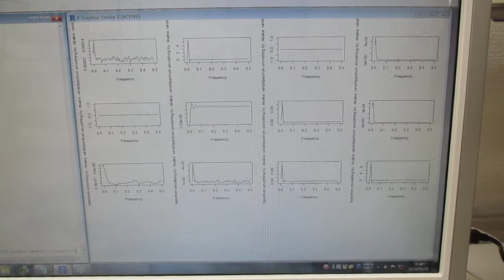超音波の音圧測定解析（バイスペクトル） Ultrasonic-labo